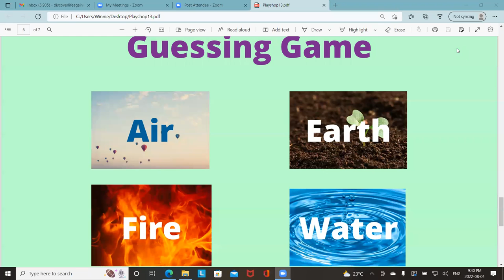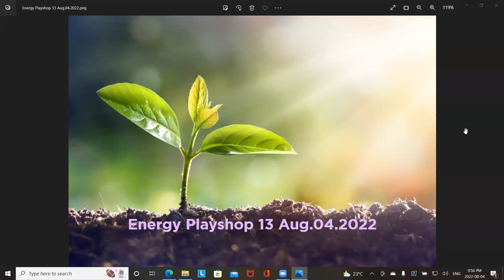Energy Playshop13 Med Aug042022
This meditation guides you to align with your divinity and expand your awareness.  Enjoy.